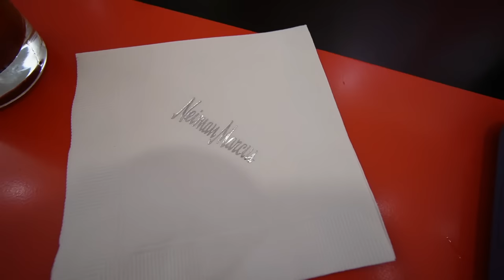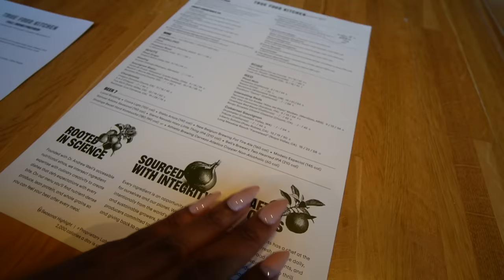HE PISSED ME OFF! 🤬 + NEW CREED FRAGRANCE LAUNCH + MINI AFRM HAUL + A CHAOTIC GDWM 🤣 l VLOG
Colorful dress at the end // old dress from CurvySense.. no link available :(